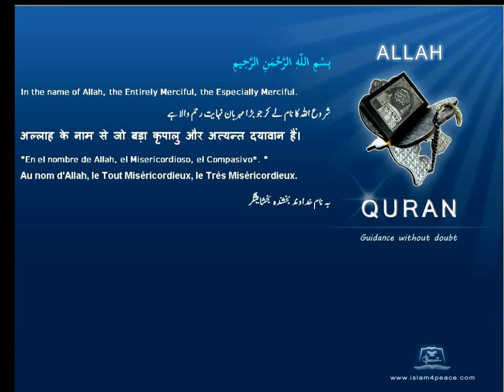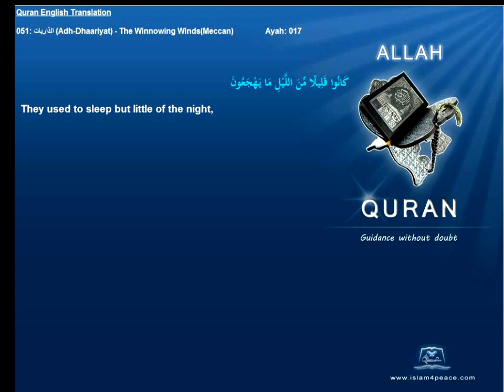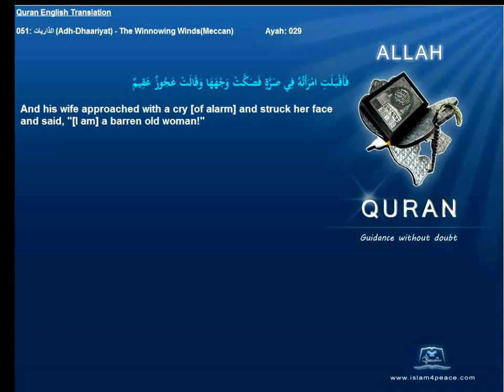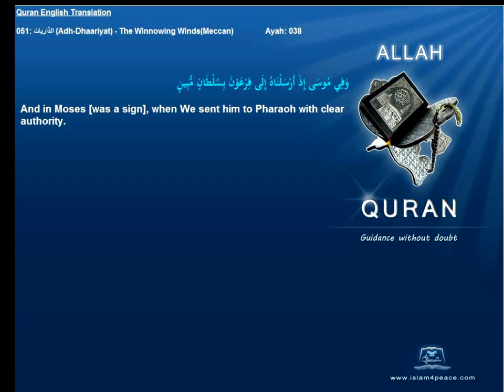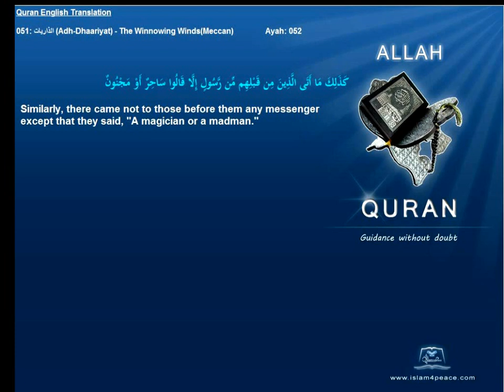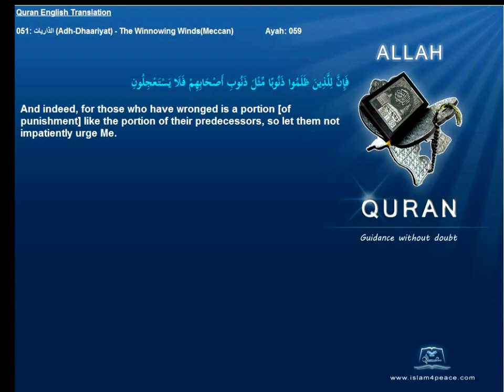Quran English Translation 051-الذاريات-Adh-Dhaariyat-The Winnowing Winds(Meccan)